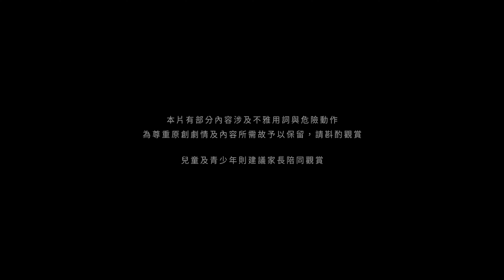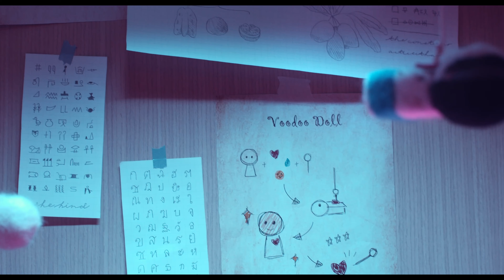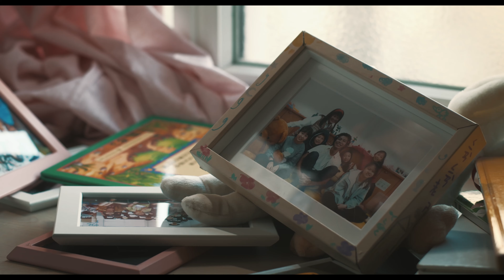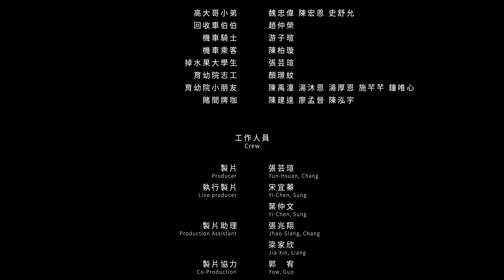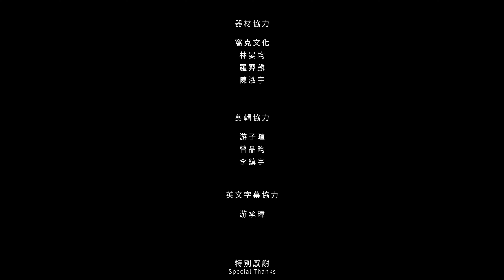【忍不助先生】｜劇情片｜臺藝廣電106畢展《吉屋出租》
—— 「 我要你，一輩子都不能做壞事，
                                          一輩子都只能幫助人！ 」 ——

【 作品介紹 】

黑社會混混孝威被賦予一個任務，必須將育幼院土地拿到手，因此碰上了育幼院負責人茜茜。對孝威來說這是再日常不過的黑道威脅，卻在茜茜的女巫身分下一切變得沒那麼簡單……

【 製作團隊 】

•  主演 Cast  •

黃炤翰 Zhao-Han, Huang
蔡青樺 Cin-Hua, Tsai
鍾振盛 Chen-Sheng, Chung

製片 Producer｜張芸瑄 Yun-Hsuan, Chang
執行製片 Line producer｜宋宜蓁 Yi-Chen, Sung / 葉仲文 Chung-Wen, Yeh
製片助理 Production Assistant｜張兆翔 Jhao-Siang, Chang / 梁家欣 Jia-Xin, Liang
製片協力 Co-Production｜郭　宥 Yow, Guo / 呂季芳 Chi-Fang, Lu

編劇 Screenwriter｜陳柏璇 Bo-Shiuan, Chen

導演 Director｜陳柏璇 Bo-Shiuan, Chen
副導 Assistant Director｜陳品捷 Pin-Chieh, Chen
場記 Script Supervisor｜廖宜宣 Yi-Syuan, Liao

攝影師 D.O.P｜游子暄 Tzu-Hsuan, Yu
攝大助 1st AC｜陳上元 Shang-Yuan, Chen / 羅羿麟 Yi-Lin, Lo / 陳泓宇 Hung-Yu, Chen
攝二助 2nd AC｜王俊翔 Chun-Hsiang, Wang / 李鎮宇 Zhen-Yu, Lee

燈光師 Gaffer｜林晏均 Yan-Chun, Lin
燈光助理 Best Boy｜潘哲偉 He-Wei, Pan / 陳雅芸 Peggy Chen / 廖孟晉 LMJ / 張尹齊 Yin-Chi, Chang / 王浩權 Hao-Chuan, Wang

錄音師 Sound Recording｜謝銘鏗 Hunter Che
錄音助理 Boom Operator｜陳欣如 Hsin-Ju, Chen / 葉芊彣 Wen-Yeh, Chien / 余品曄 Pin-Yeh, Yu / 張婉恩 Wan-En, Chang

美術 Art Designer｜顏璟紋 Jing-Wen, Yan
美術助理 Art assistant｜黃　璐 Lu, Huang / 林郁庭 Yu Ting, Lin / 黃仲慈 Zong Zi, Huang

造型師 Stylist｜蔡子庭 Tz-Ting, Tsai
造型助理 Stylist Assistant｜黃　蕊 Jui, Huang / 李姵蓉 Pei-Jung, Li

場務 Grip｜陳碧峰 Bi-Feng, Chen
場務助理 Best Boy Grip｜呂彥萱 Yen- Hsuan, LU

劇照師 Still photographer｜徐　安 An, Hsu
側拍師 Photographer｜黃維衡 Alice Huang / 劉　珉 Min, Liu

剪輯 Editor｜陳柏璇 Bo-Shiuan, Chen
調光 Colorist｜何冠儀 Kuan-Yi, Ho
配樂 Music｜鍾芳齊 Fang Chi, Chng / 楊峻綱 Chun-Kang, Yang
混音 Sound Mixing｜謝銘鏗 Hunter Che

片頭設計 Title Design｜張芸瑄 Yun-Hsuan, Chang
字幕 Subtitles｜陳柏璇 Bo-Shiuan, Chen / 張芸瑄 Yun-Hsuan, Chang
英文字幕 English Translator｜顏璟紋 Jing-Wen, Yan

器材協力
窩克文化
林晏均
羅羿麟
陳泓宇

剪輯協力
游子暄
曾品昀
李鎮宇

英文字幕協力
游承璋

新北市江翠國民小學
曾慶瓏主任
三美獅撞球館
旋轉牧馬有限公司
協明影視器材有限公司
臺灣藝術大學文創園區
徐進輝老師
《尋味》劇組
《別留我在這裡》劇組
《少廚原產地》劇組

•  指導老師  •
陳靖霖 老師